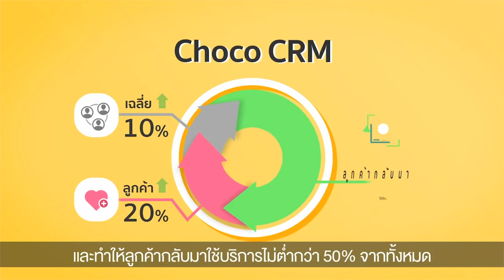Startup Marketplace is Live Now : Choco CRM